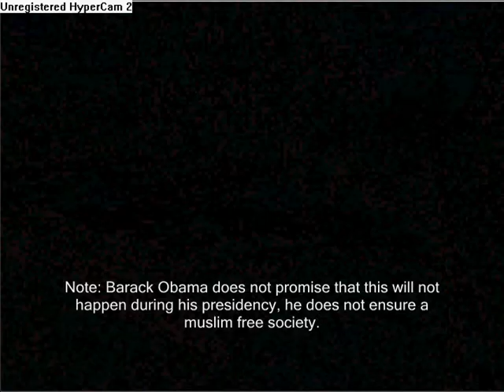The Legend of Zelda: Ocarina of time the abridged Series 3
In THIS episode, Link doesn't meet Darunia, and when the king of zoras takes a couple of months to scoot over, he looks down and sees the spiritual stone of water. What Luck!?!?!